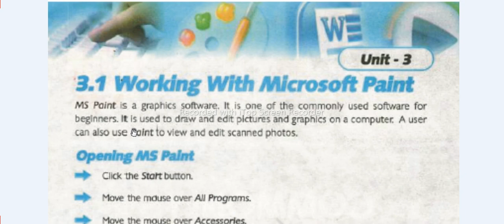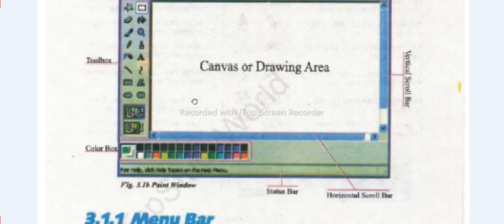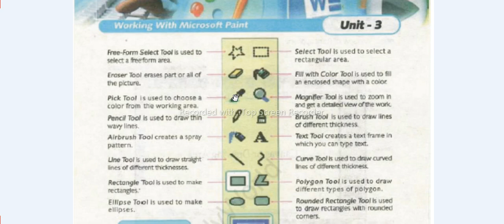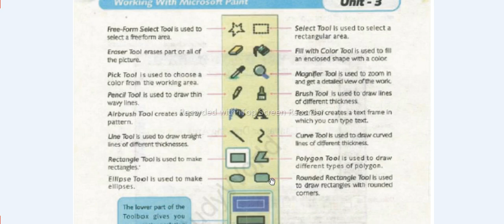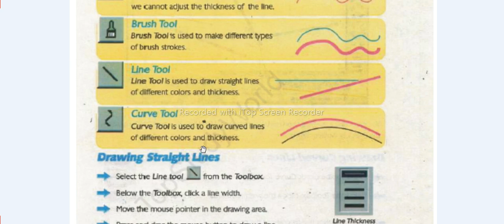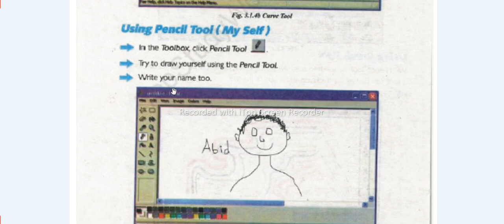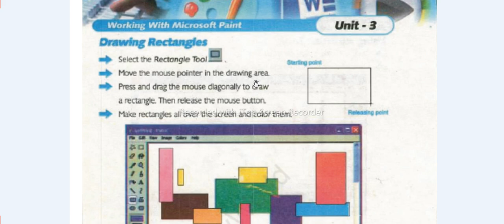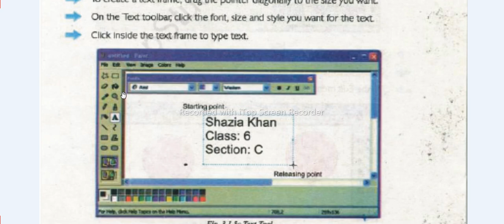MS Paint by Computer Class Six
Introduction and MS Paint and use of Toolbox by Computer Class Six Chapter Six